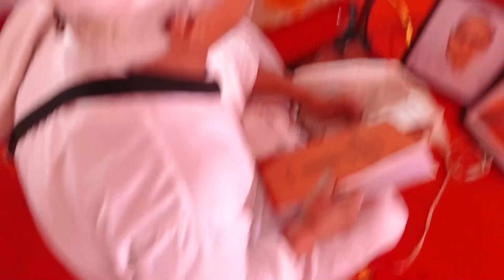श्री सूर श्याम गौ आराधन महोत्सव में श्री रश्मि भाई जी सपत्नी पूजन करते हुए !!